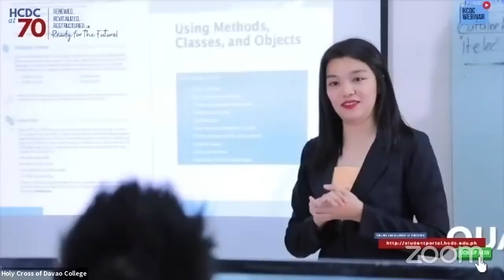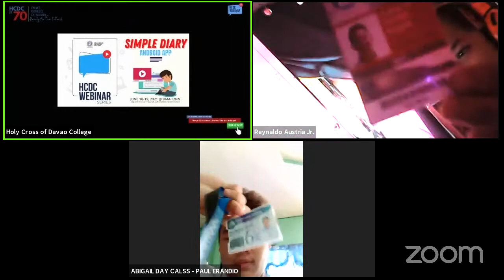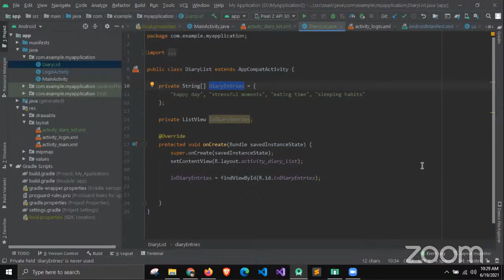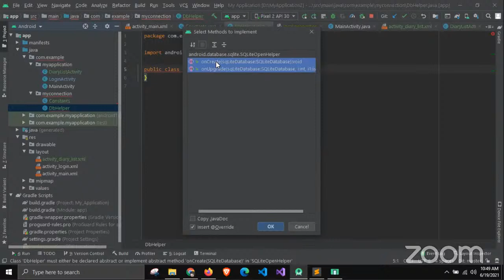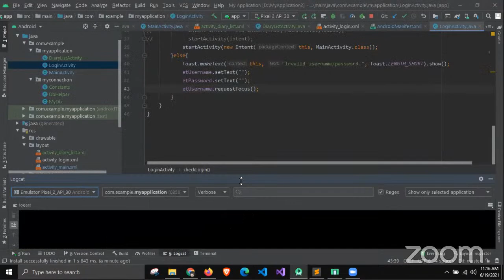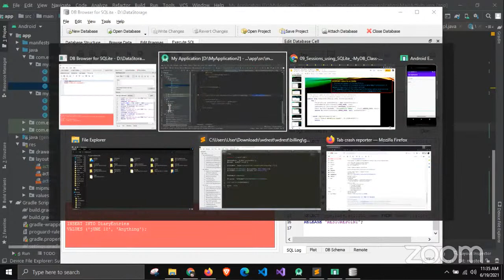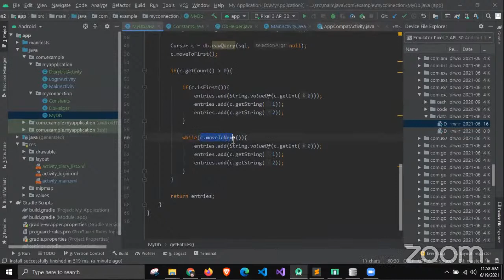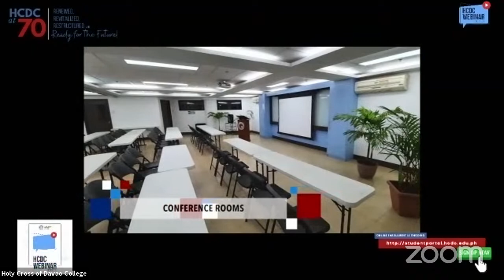HCDC Webinar Series Episode 7; Simple Diary Android App